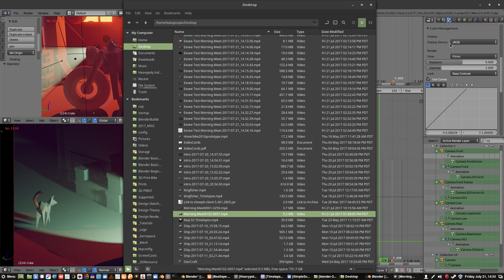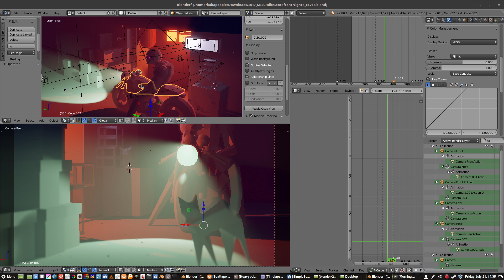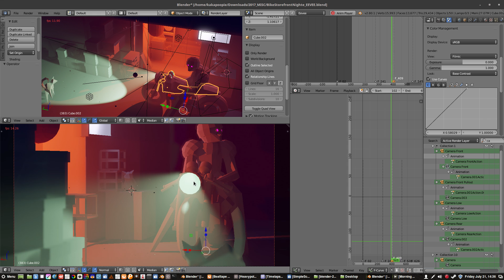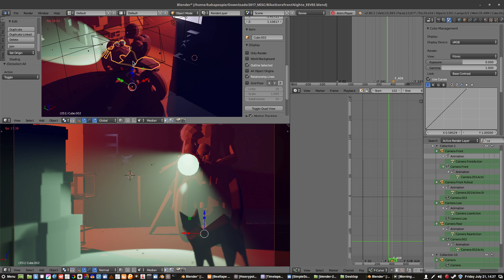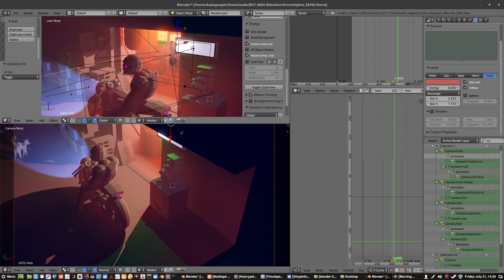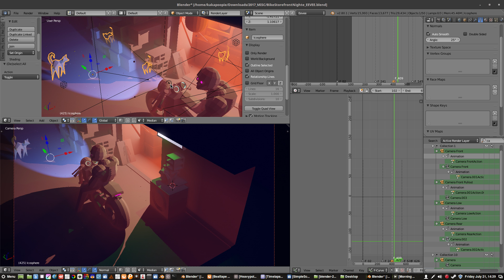Blender EEVEE Animation Test And Notes: Bike Night Scene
Testing out Blender 2.8's experimental EEVEE viewport, and a couple bugs